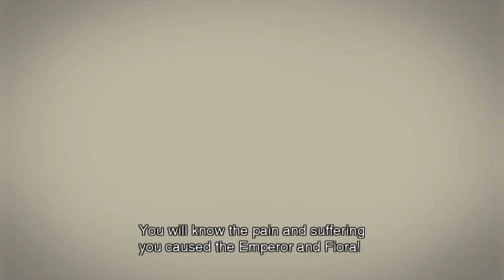(Wii) Xenoblade Chronicles HD Cutscene 045 - Memories and Visions - ENGLISH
Chapter: 6 (Journey Through Satorl Marsh)
Location: Satorl Marsh
Characters: Shulk, Dickson, Fiora, Vision: Alvis, Metal Face, Face Nemesis

Bitcoin: 1DGPBG3kXBDxPSwT8SdgLfg8UmSSzdsMAN